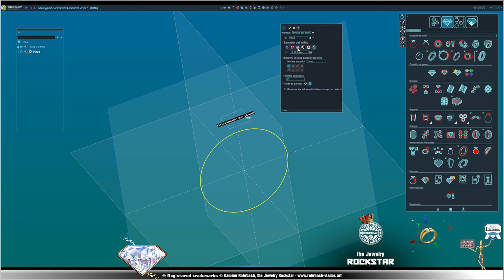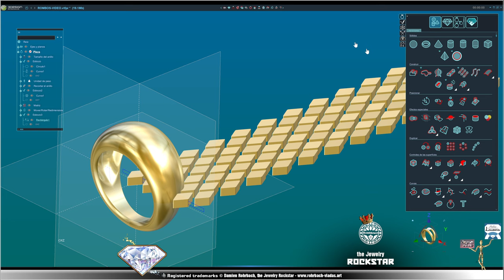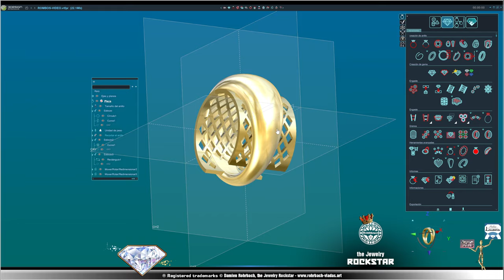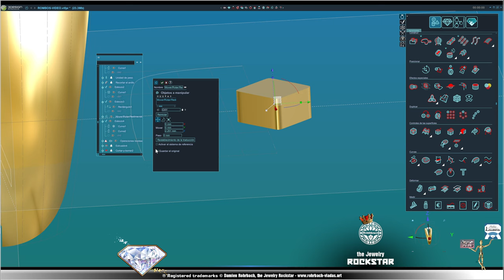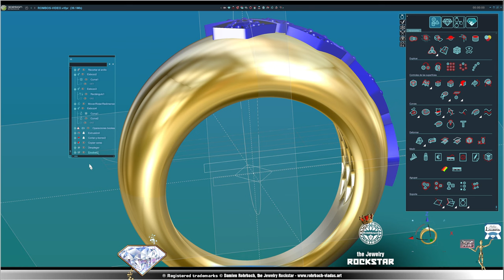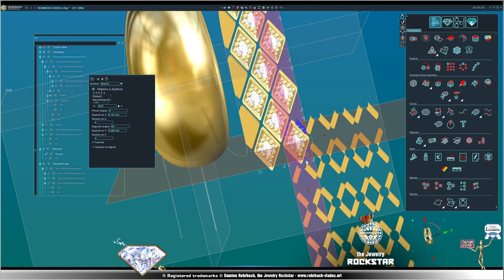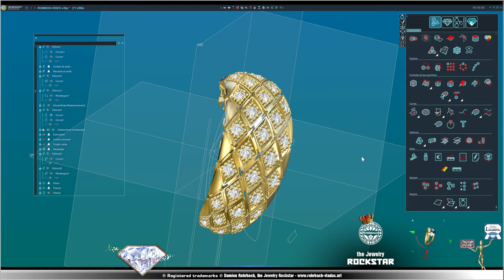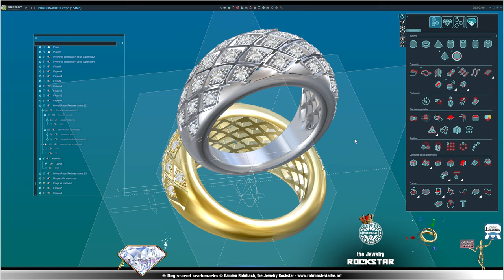Joyas 3D Bijoux 3DESIGN avec Damien Rohrbach BAGUE LOSANGES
Dans cette video, je réalise une bague avec des diamants montés sur des losanges. En este video, realizo el diseño de un anillo con diamantes montados en rombos.

Internet:
Damien Rohrbach ® the Jewelry Rockstar